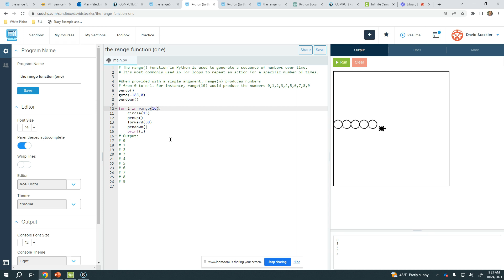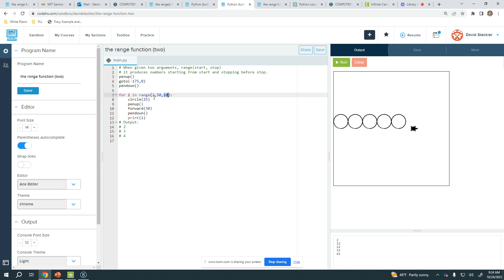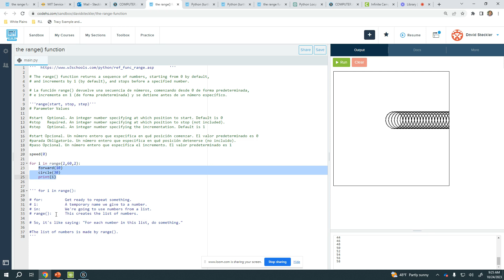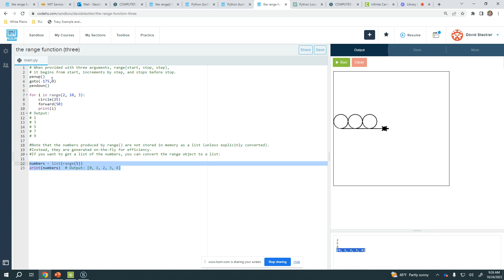Range Function (start, stop, step)